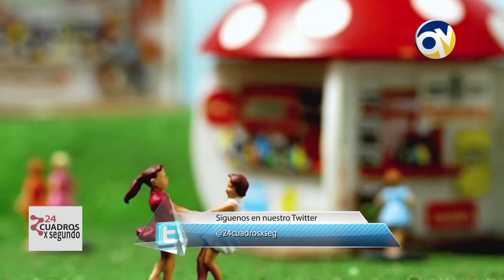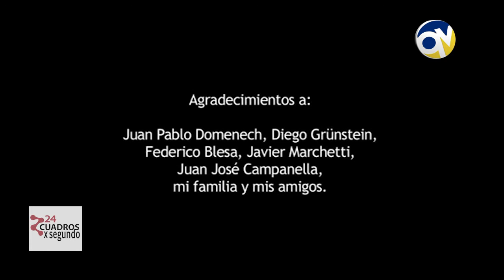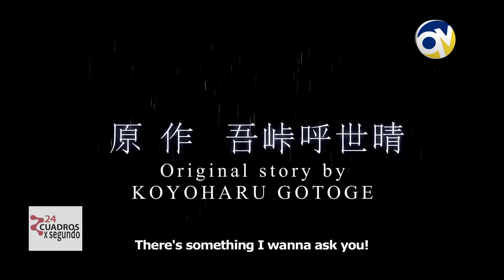24 CUADROS X SEGUNDO 16 MAYO HD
En este capítulo, el actor porteño Carlos López Astorga, nos comenta sobre su trabajo en las súper producciones "Inés del Alma Mía" y "62 Historia de un Mundial", además de sus proyectos futuros. También entregamos algunas recomendaciones de títulos disponibles en diversas plataformas y recordamos a la actriz Orieta Escámez, recientemente fallecida.